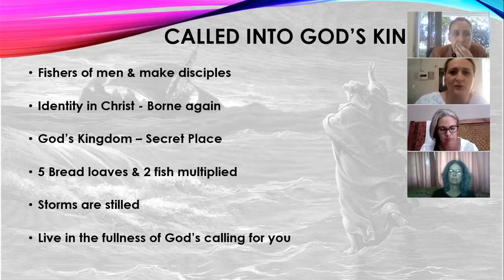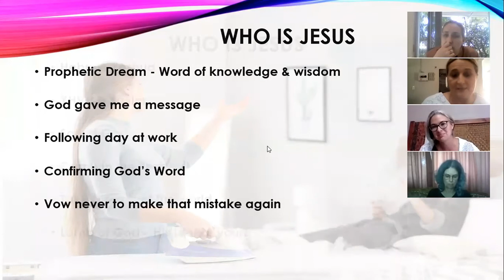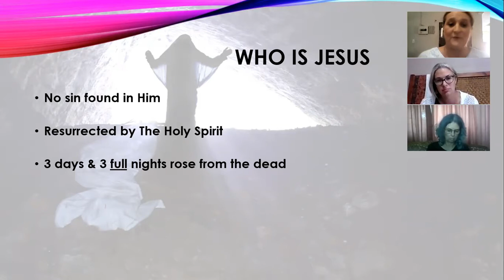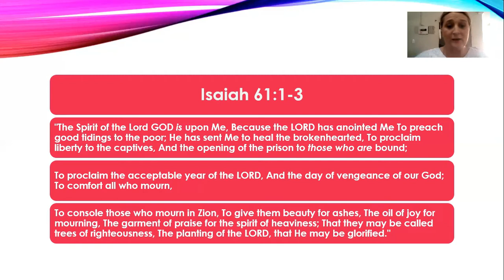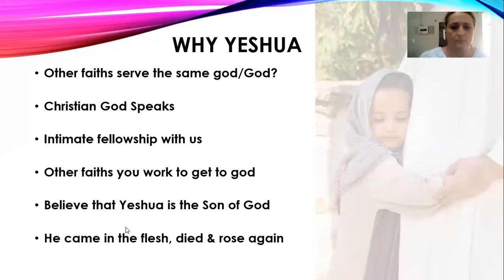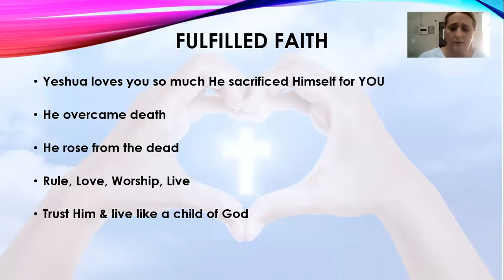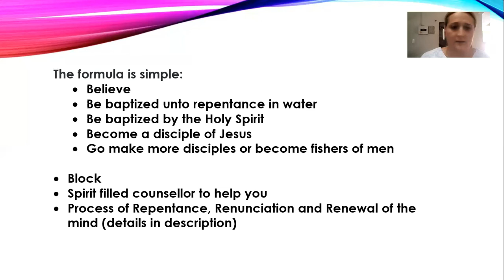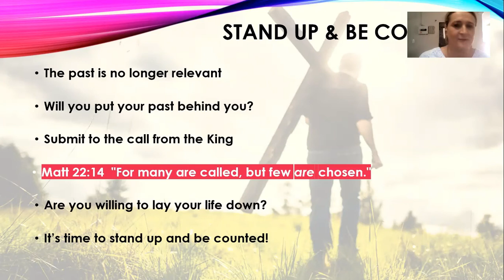Stand up, and be counted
Listen to a message filled with Why Jesus, Why He is the only way to everlasting life, a miraculous testimony about encountering God, what makes Christians (Messianic Believers) different from other religions and the mandate God has given His Children.